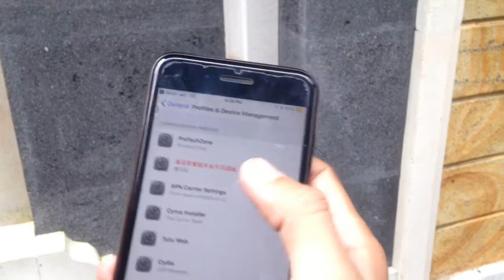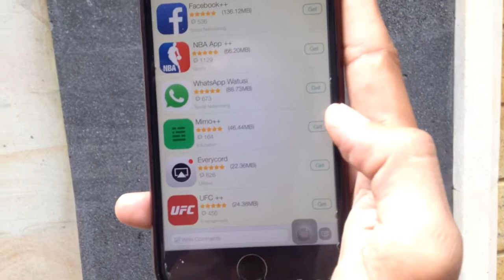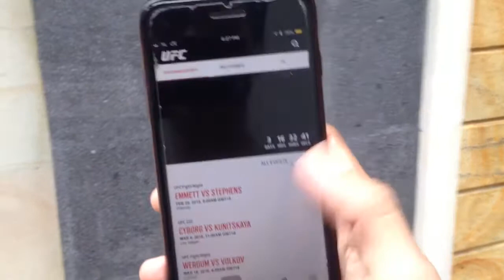HOW TO GET PAID Apps for FREE -HACKED iOS 11 (NO JAILBREAK-NO COMPUTER) on iPhone, iPad, iPod Touch